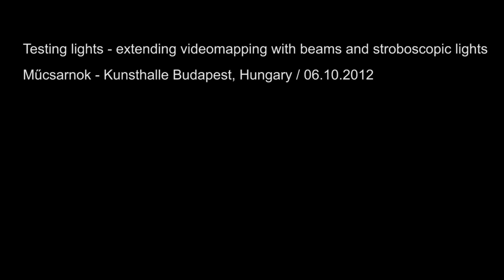Extending videomapping with beams and stroboscopic lights / Test / 06.10.2012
Location: Műcsarnok - Kunsthalle Budapest, Hungary / House of Contemporary Arts)